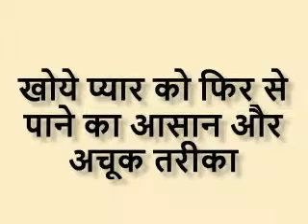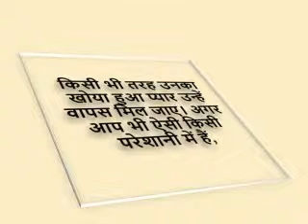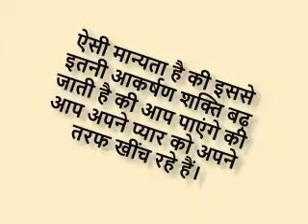100% वर्किंग खोया प्यार पाने का तरीका ❗❗ Khoya Pyar Pane Ke Totke in Hindi +91-8427792011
100% वर्किंग खोया प्यार पाने का तरीका ❗❗ Khoya Pyar Pane Ke Totke in Hindi  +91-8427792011
Ajj kal har koi pyar pane ki iccha rakhta hai. Har kisi ki yahi iccha hoti hai ki usse manchaha pyar mil jaye jiske sath vo apni jindagi khsuhi khushi bita sake. Ye iccha puri ho bhi jati hai kintu galatfehmio ki vjah se rishte tutne ki kagar par aa jate hai. Ek dusre ko milna ya dekhna to kya bat tak nahi karte hai.

Magar fir bhi kahi na kahi dil me ye iccha jarur hoti hai ki apne pyar ko wapis kaise paye.  Ajj ke iss VIDEO me hm apko apne pyar ko wapis pane ke mantra, totka, upay, dua tarika hindi me bateyege. Jiske prayog se aap thodi hi der me apne pyar ko wapis pa skege or uske sath pehle jaise reh skege.
1. How To Control Your Husband Through Black Magic/Pati Ko Dusri Stri Se Dur Karne Ka Totka